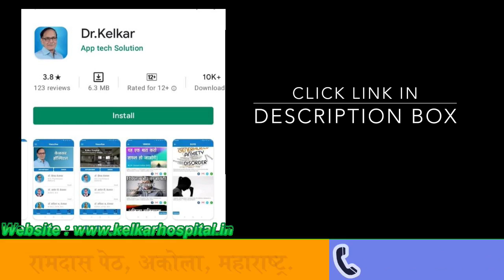9 reasons why females don't enjoy sex | Dr. Kelkar (MD, MBBS)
Rs.150/- Only

Woman needs time and for her, foreplay is the most important thing. It helps in vaginal lubrication, which is required for deep penetration and better sexual experience. Your sexual activity doesn't need to be longer, but better. Your woman can get the orgasm even without penetration.
Men want sex more often than women at the start of a relationship, in the middle of it, and after many years of it after reviewing several surveys of men and women. This isn't just true of heterosexuals,  gay men also have sex more often than lesbians at all stages of the relationship.
• Psychiatrist
• Hypnotherapist
• Psychotherapist,
• De-addiction Specialist
• Sexologist